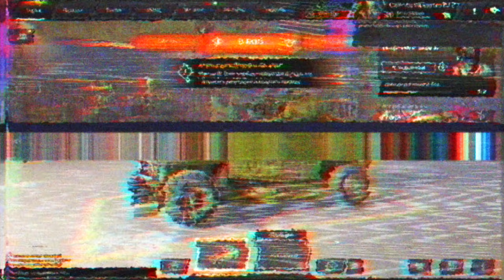НАПРЯЖЕННАЯ БИТВА АВТОСБОРОК В CROSSOUT!!!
Квантум 2020